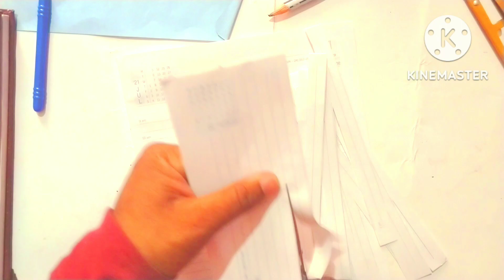art for bigner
How to make paper quilling krishna | Krishna banane ka sahi tarika| Paper se kese banate krishna|
Paper making krishna|Paper se krishna kese banate hai |Krishna doll .
face.       5mm strip  20 strip
Head.                            21 strip
neck.                              1strip
upper body.                   25 strip
lower body.                     26 strip
arm.                  both          5 strip
forearm.            both         2strip.
leg.                     both.        5strip
foot.                   both b.     2strip
youtube vedio